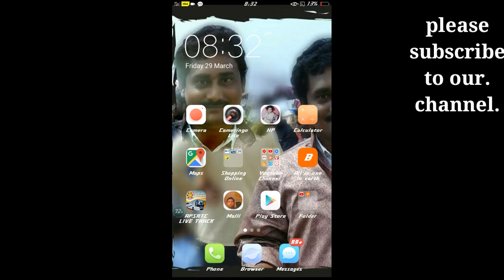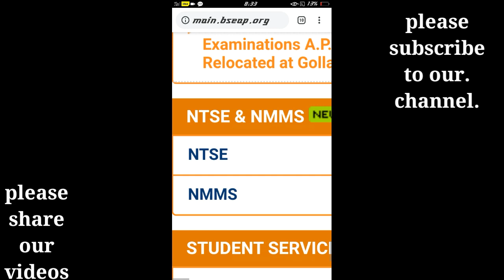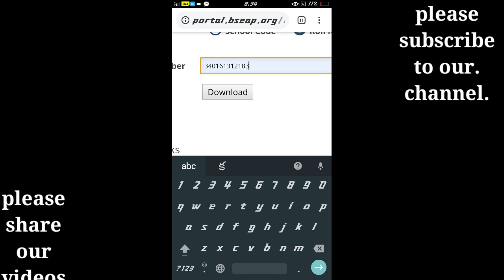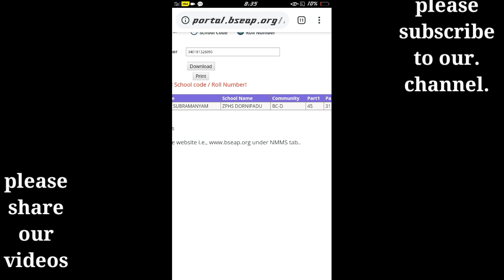how to see nmms results